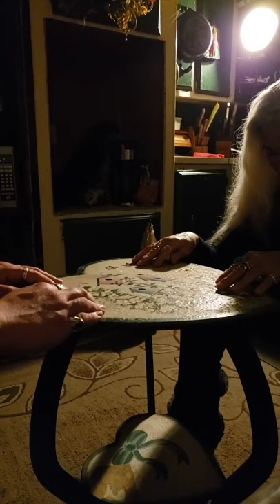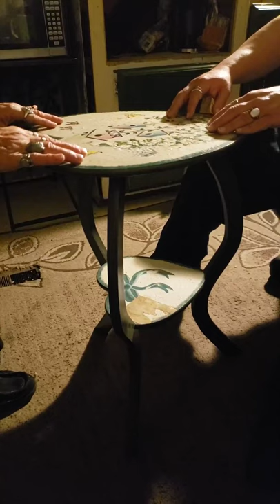Table Turning with Beth McGee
Physical Phenomenon of Mediumship with Table Turning with Beth McGee. The Spirit's communicate by moving the table. There are no strings, wires, cables or anything attached to the table as is demonstrated. There is nothing in the hands or up the sleeves of those participating. It is totally Spirit that moves the table.